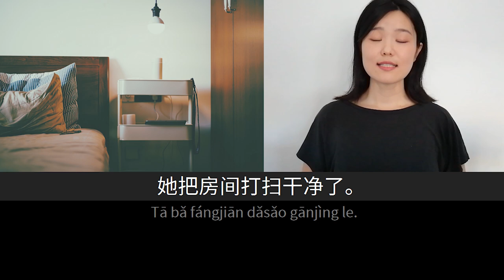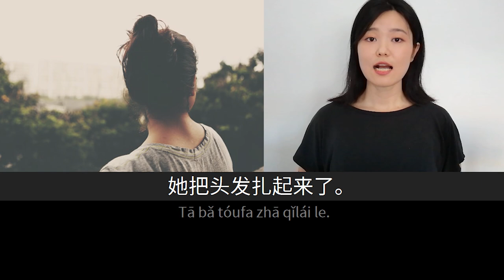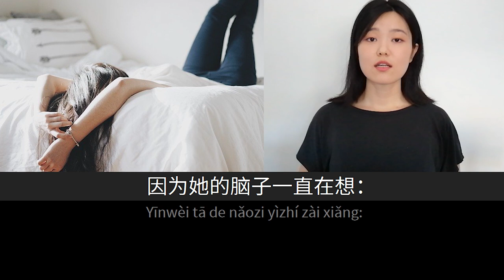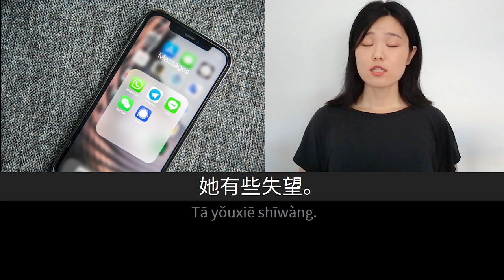回复 | Slow Chinese Stories Upper Beginner | Chinese Listening Practice HSK 3/4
In this video of the series Slow Chinese Stories, designed for beginner students with a vocabulary around HSK 3/4, you can do listening practice through a short everyday story narrated by a native speaker in slow and clear Mandarin Chinese with the help of on-screen pinyin, Hanzi and contextual pictures, and the option of turning on/off subtitles in English or Spanish. We hope this video can help you improve your listening comprehension skills and progress in your language study.

LTL CHINESE GRAMMAR BANK
We've recently partnered with LTL Mandarin School and we are providing videos for their Chinese Grammar Bank, a growing resource of grammar articles with plenty of beginner-friendly examples and explanations. In this story we put in context the topics of one of their posts about A2 Grammar points, which you can check out here:

Chinese Grammar Bank – How to use 把 in Chinese